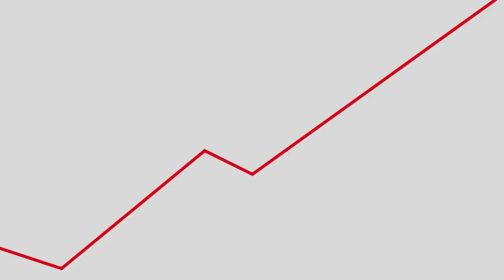Hilti Fleet Management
Nuovo video realizzato per Hilti Italia e USA. Il video, con stile semplice e pulito mantiene un ritmo elevato e uno storytelling semplice ma molto lineare, è realizzato in grafica 2D.